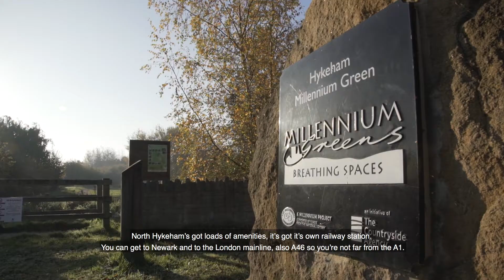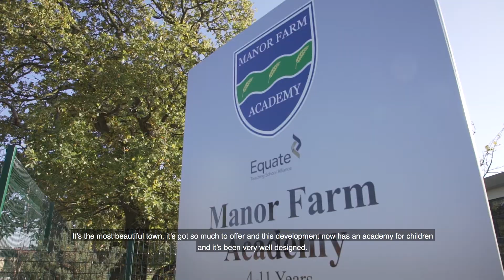Manor Farm development video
Find out more about life at Manor Farm in North Hykeham.